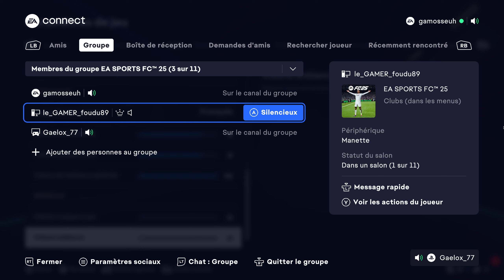Ouais ouais club pro